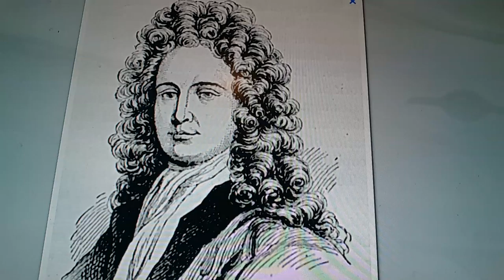Horacio the handsnake - Thomas Savery